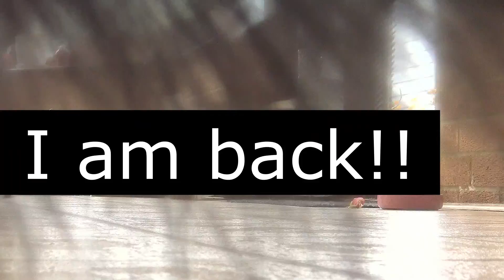Mr. Darcy squeaks compilation 1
Footage from 1st July 2022